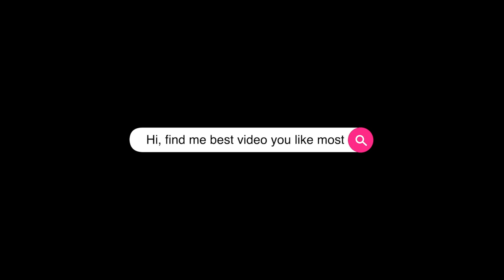Insta360 X3 as like Dash-Cams footage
Namaste!!!

Testing with insta360 video footage from the BMW one series. How its looks as like Dashcams we keep. it is best then Dash Cam? please comment what you like,.